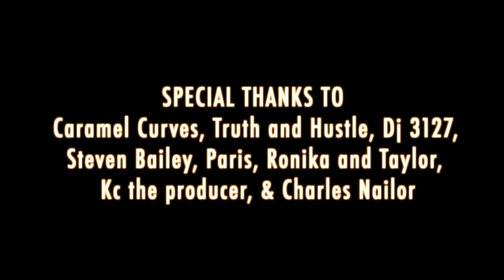Motorbike+KTron+x+Mayham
New Video that mesh R&B to the hip hop culture with a twist that interprets the beautiful woman to one of mans best pleasures the motorbike and speed